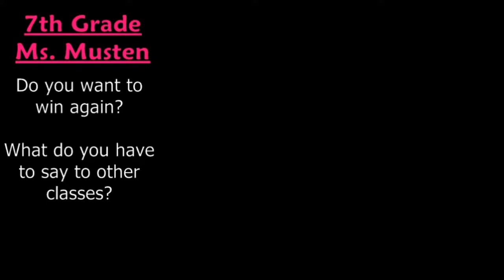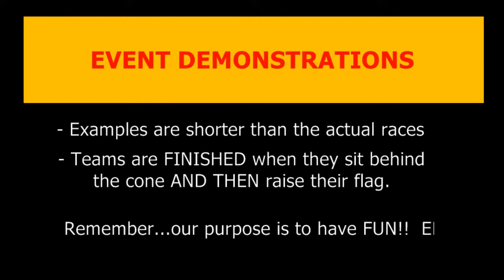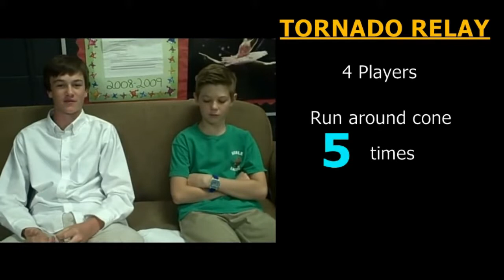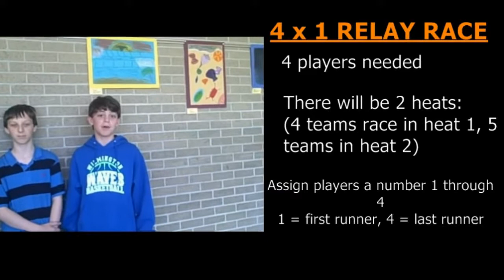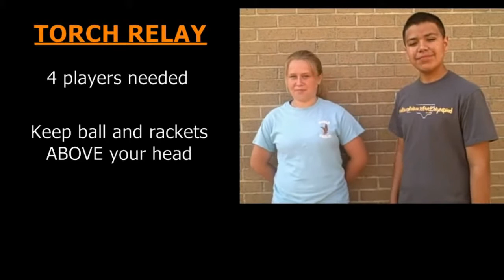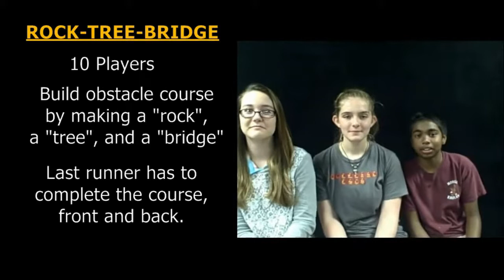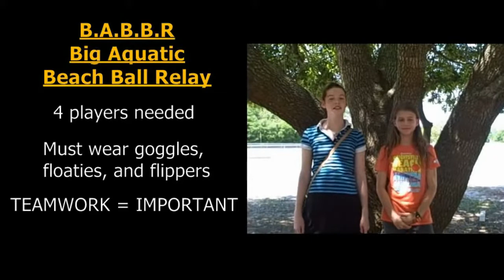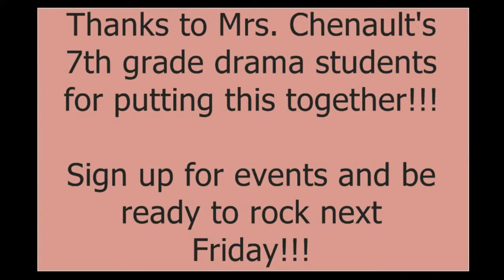Noble Field Day 2014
Another edition of the award-winning, world-class, internationally-recognized field day instructional video!  Enjoy!